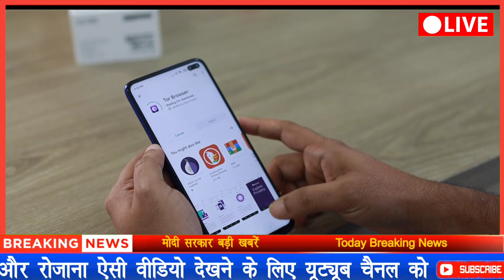प्रधानमंत्री जन-धन योजना का खाता खोले और 29 मई से खाते में आ सकते है 5000 रुपये की सहायता,sbi​​